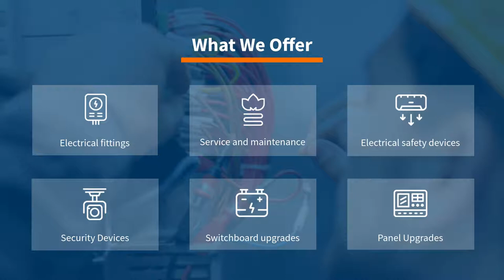InVideo electrician teaser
promotion video for electricians